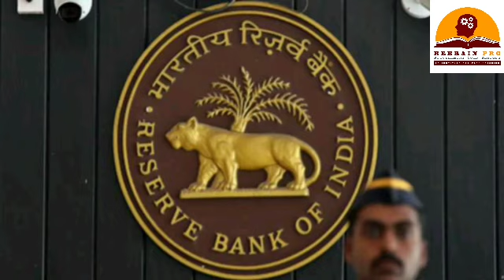Daily Current Affairs Update (15th December, 2020) | Rebrain Pro